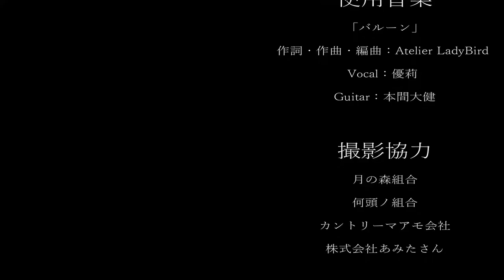さくやがメルカリで、事故りました。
※他の配信者さんの名前は、出さないよう、お願いします。

おはよ
これはぴえんですわ🥺

ｰｰｰｰｰｰｰｰｰｰｰｰｰｰｰｰｰｰｰｰｰｰｰｰｰｰｰｰｰｰｰｰｰｰｰｰｰｰｰｰｰｰ

🟦アイコン絵🟦